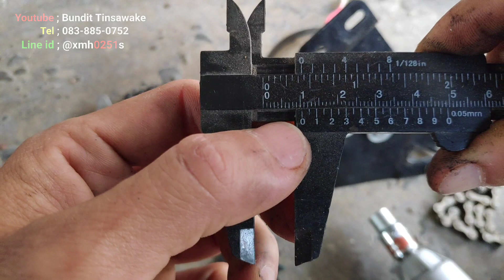วิธีเปลี่ยนเฟืองมอเตอร์จักรยานไฟฟ้า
📌 ร้าน Shopee

ทั้งชุด

กล่องควบคุม

📌 ร้าน Lazada

ทั้งชุด

Line @xmh0251s

วิธีต่อแบต 12 เป็น 24 V

สายกล่องควบคุมจักรยานไฟฟ้า ต่อยังไง

หรือ กดที่ Link ด้านล่าง.

ดูสินค้าอื่นๆ...ที่